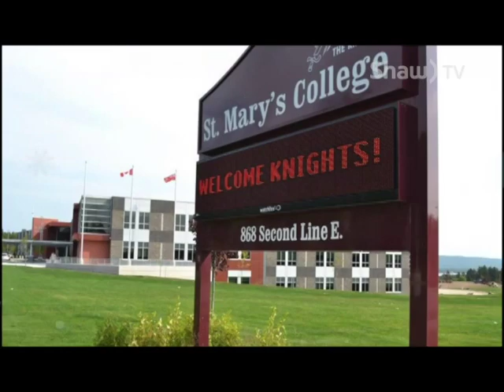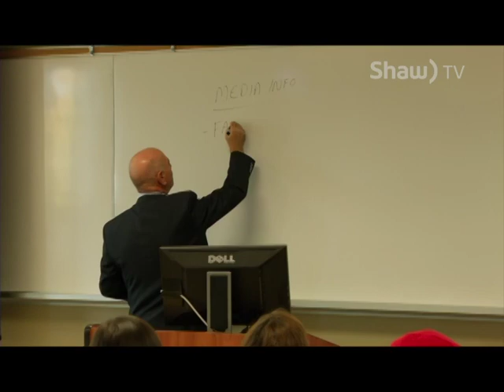As One SMC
On November 7th, the As One Gala promises to be the highlight event on your social calendar this year.
$40 Tax receipts are available when you purchase your ticket to this fundraiser.